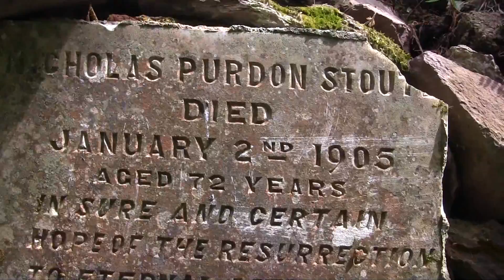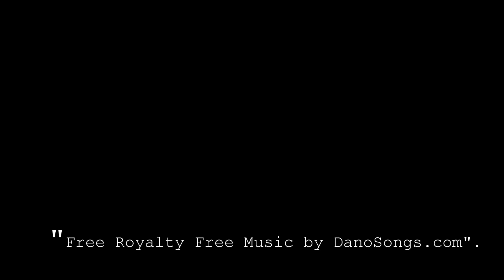St. Michaels church.wmv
The ruins of 13th century abbey - which include a church and cloisters - can still be seen today. They are part of the nearby Ballynatray House, and is open to the public for a few hours on certain days of the week.